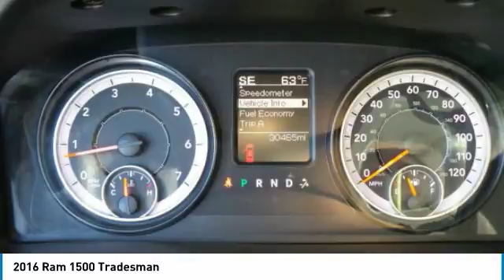2016 Ram 1500 GG135679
2016 RAM 1500 Morrow, GA
Stock# GG135679

Reviews:

* Smooth-riding coil spring rear suspension also enables air-suspension option; excellent trio of engine choices; smooth and efficient eight-speed automatic transmission; Rebel 1500 off-road package more than just stickers; cabin is quiet and attractive; straightforward controls and audio. Source: Edmunds
* Massive interior room; low step-in height; available fuel-efficient diesel engine. Source: Edmunds